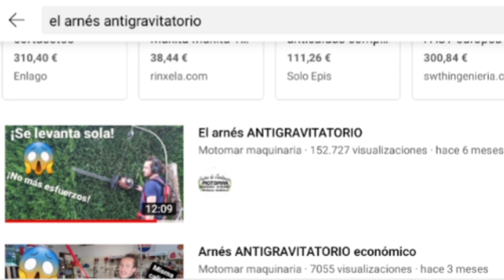Cortasetos MONOCORTE Maruyama PROFESIONAL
Atendemos pedidos en 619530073 por WhatsApp en horario laboral!